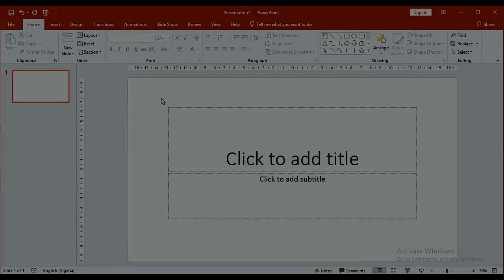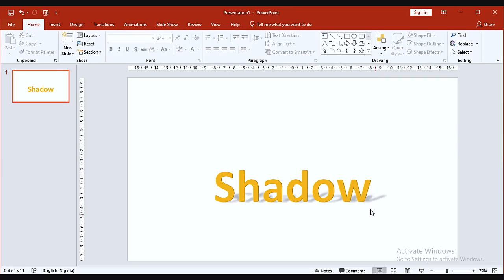Shadow Effect in Microsoft PowerPoint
How to apply Shadow Effect to text in PowerPoint